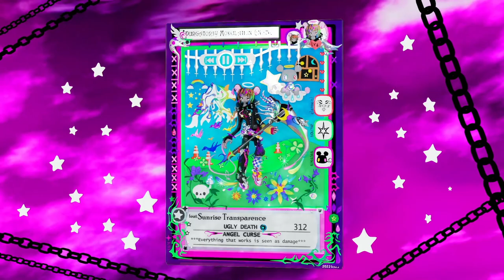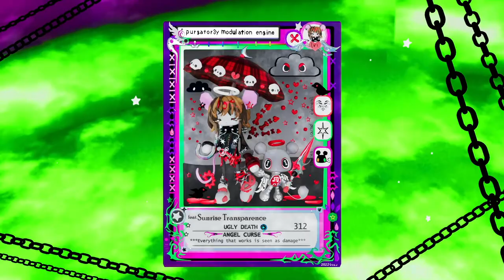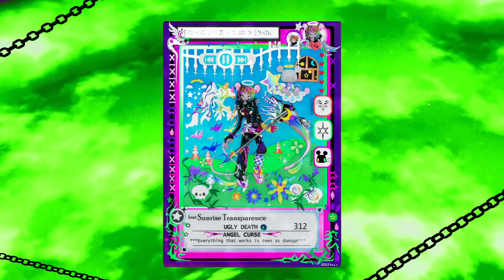ADA ROOK - PURGATOR3Y MODULATION ENGINE feat. Sunrise Transparence (Official visualizer)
visualizer by serotines!!

card back/album art by porpentine charity heartscape!!

UGLY DEATH NO REDEMPTION ANGEL CURSE I LOVE YOU